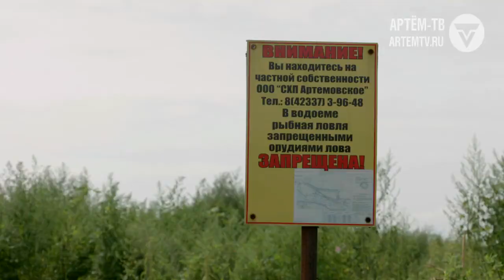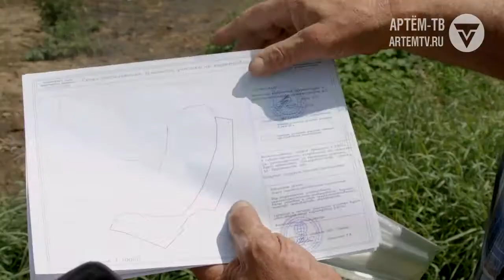Фермеры Артёмовского городского округа бьют тревогу